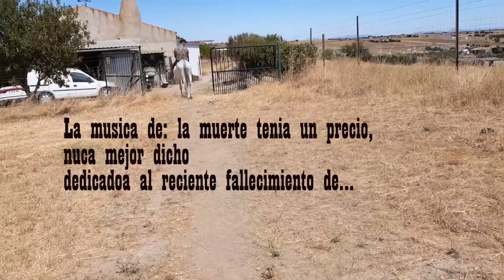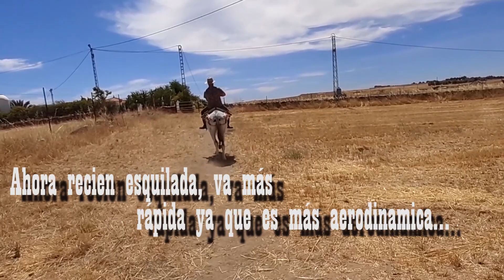Esquilando a Burra Amapola por J.J.O.O. Música Ennio Morricone.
Cabe destacar que... la intención del vídeo es educativa, si, como llegar a esquilar una burra con el carnet básico encima de la mesita de noche, y esté es el resultado...
No sabemos pelar burros, pero lo intentamos... burro mal pelado a los cuatro días emparejado...
Música Ennio Morricone...